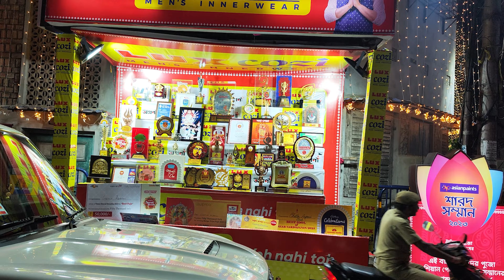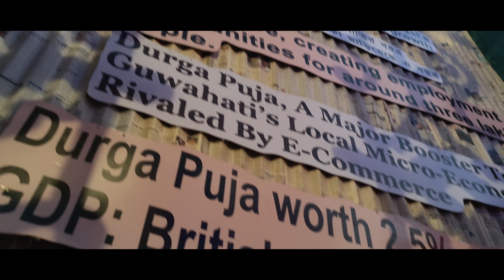Durga Puja Vlog 2023 | My 1st Kolkata Durga Puja Vlog | Durga Puja Cinematic Vlog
Gears Used:
Camera: Xiomi 12 Pro
About:
Some of you may know me as " FLOWwithCHIKU"
I live in KOLKATA. I love to share my stories with you guys.
I'm a vlogger and a Gamer enthusiast also love to travel.